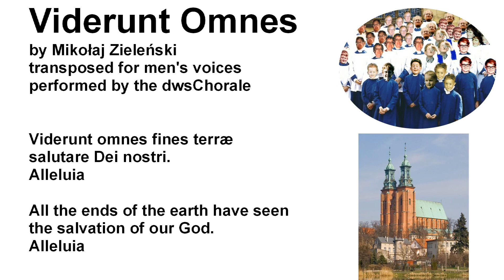Viderunt Omnes by Mikołaj Zieleński - transposed for men's voices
Viderunt Omnes by Mikołaj Zieleński, a.k.a. Nicolaus Zielenski  - transposed for men's voices

Viderunt omnes fines terræ
salutare Dei nostri.
Alleluia

Alleluia